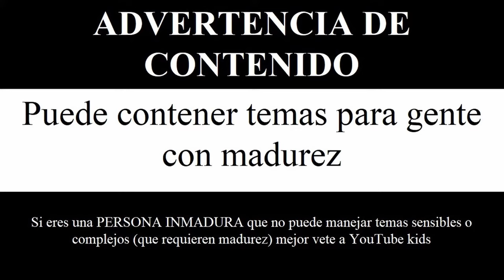014 Edgar Aguilar. Fotografía, cámaras y Starbucks | Brunos Talk Podcast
Desde la gerencia en Starbucks hasta fotógrafo profesional, este capítulo trata sobre eso y algunos tips de como empezar en la fotografía a demás de los retos que conlleva.